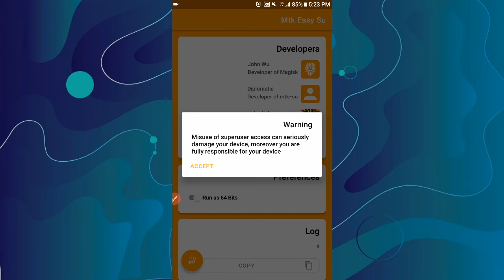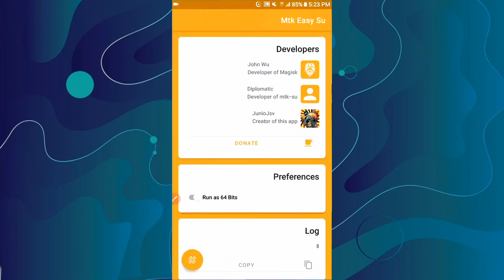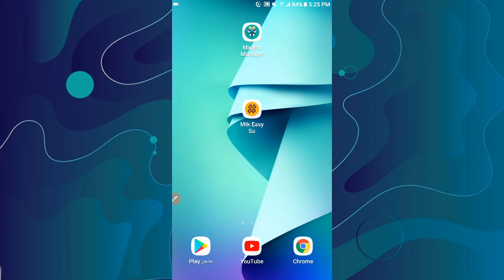عمل روت لجميع الأجهزة إحذر هذا التطبيق | mtk easy su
عمل روت لجميع الأجهزة عن طريق تطبيق mtk easy su كلام غلط إحذر من هذا التطبيق .
تطبيق mtk easy مخصص لمعالجات ميدياتك فقط وكمان لا ينجح مع كل الاجهزة بعض الاجهزة .